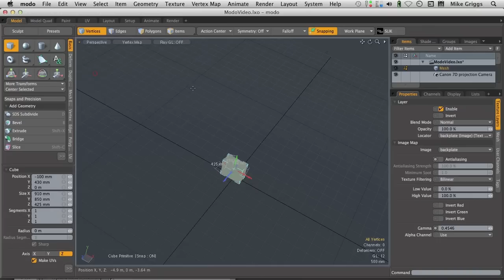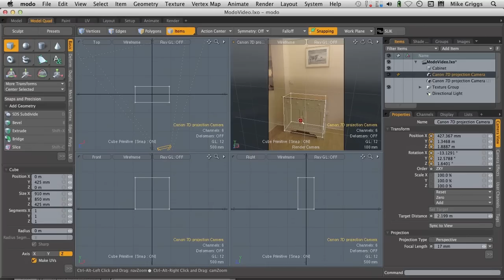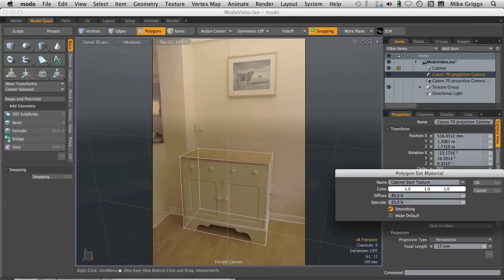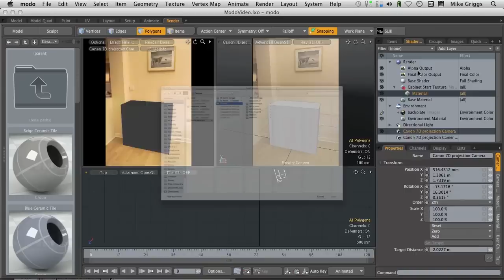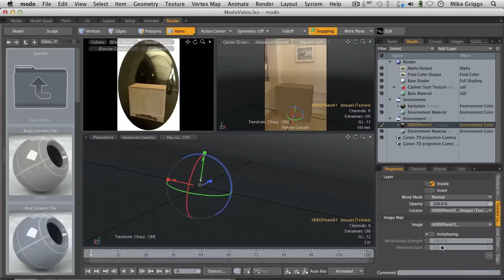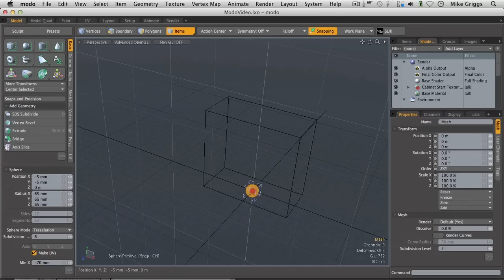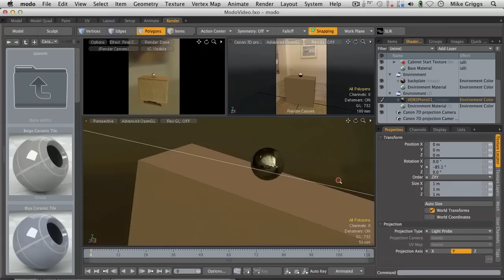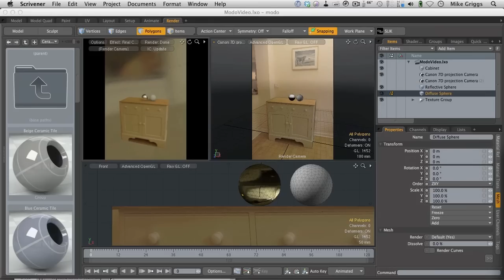(2 of 5) Add detail using projection mapping in modo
Mike Griggs shows how to project textures onto objects to speed up your modelling workflow